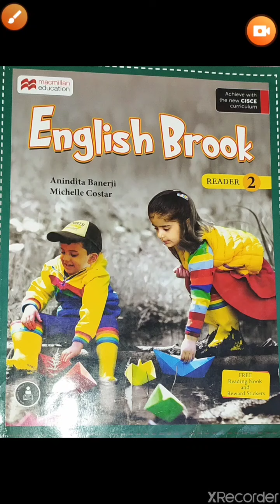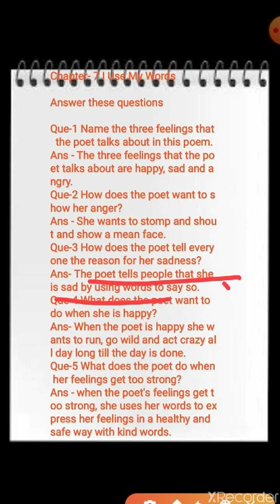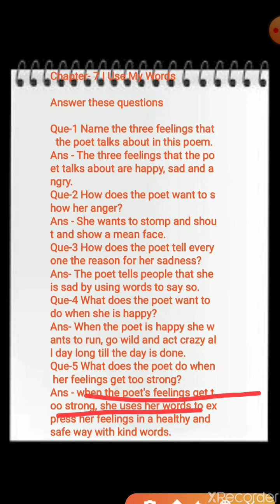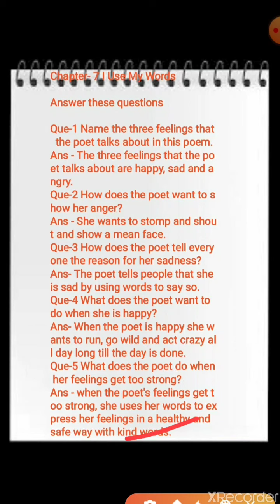Class-2nd , English Chapter- 7 Question Answer